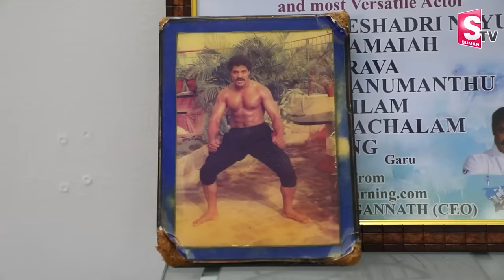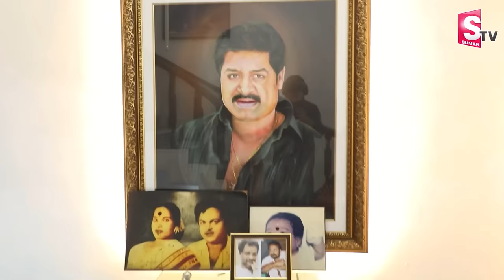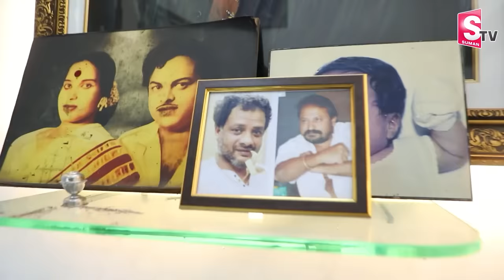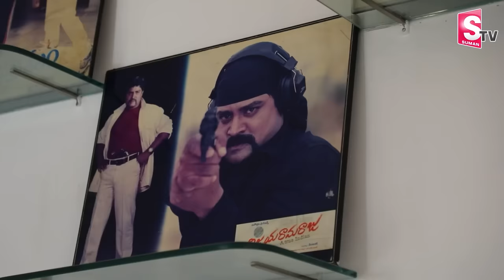శ్రీహరి ఇల్లు చూద్దాం | Real Hero Srihari Home | Srihari Wife Disco Shanthi House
శ్రీహరి ఇల్లు చూద్దాం | Real Hero Srihari Home Tour | Srihari Wife Disco Shanthi House | SumanTv Culture